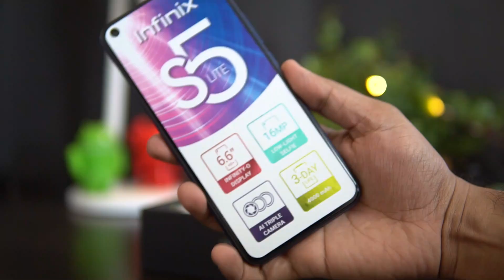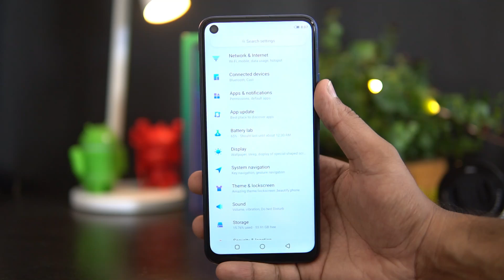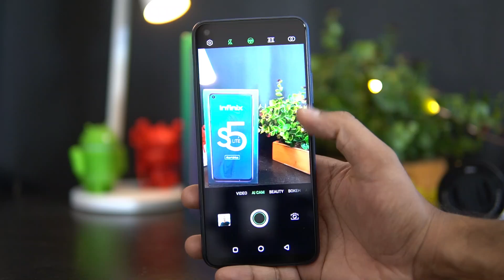Infinix S5 Lite Unboxing Malayalam Punch Hole Camera, Triple Rear Camera for Rs 7999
Infinix S5 Lite is the latest smartphone from Infinix and here is the unboxing and hands on in Malayalam